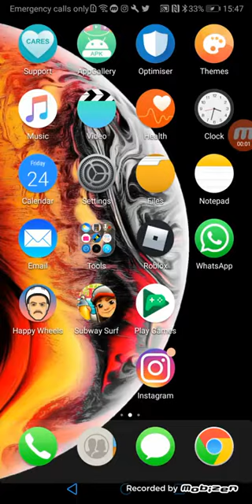Subway Surfers Game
pleas don't Give me strike

gaming  and  songs videos   channel for kids and youngsters

This is my dream channel